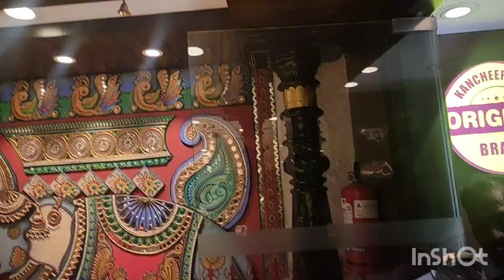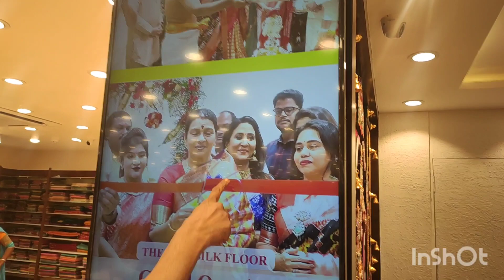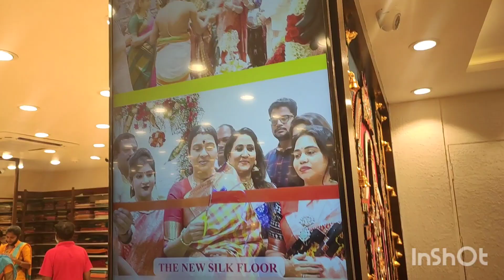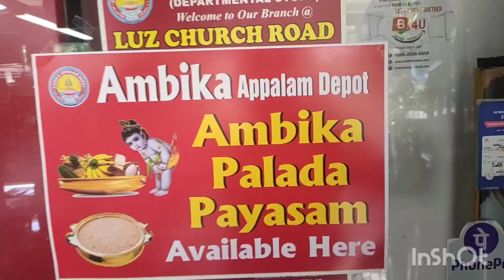Am@kanchivmlsilks imitationjewelry||Divyam@SimplelivingDISHAshettys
Vlogs sharing some elegant shopping places in Myapore chennai#dishashetty#kanchipuram#varamahalakshmisarees